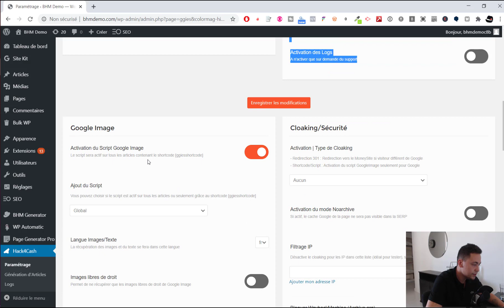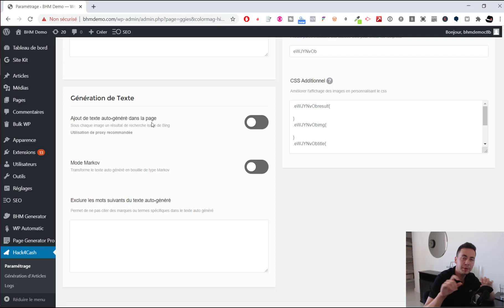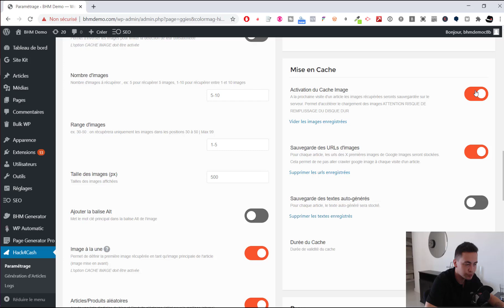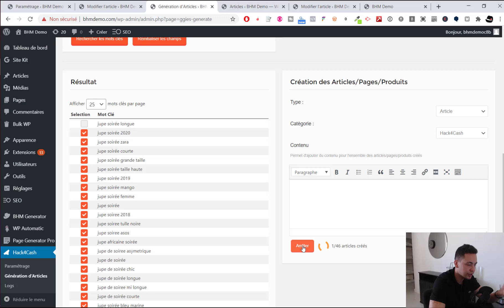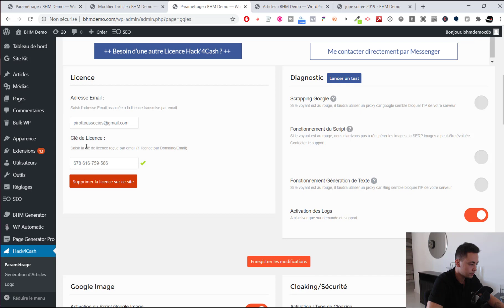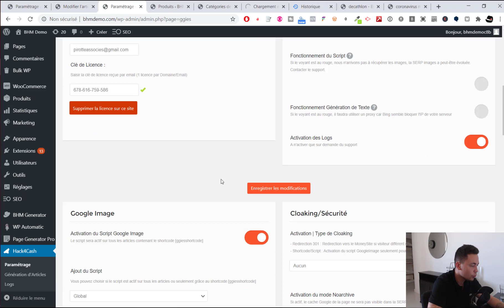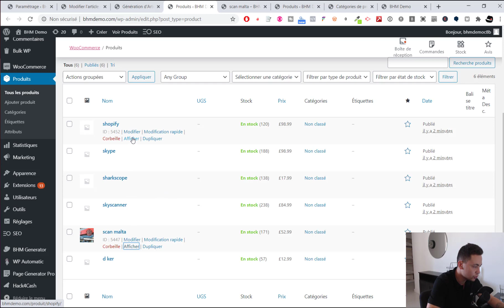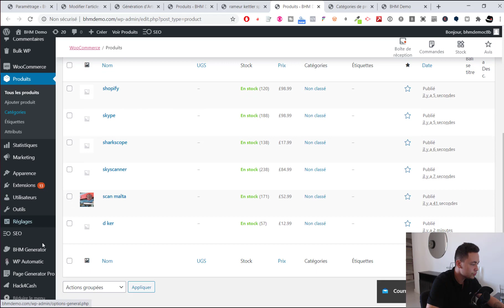⏩ PLUGIN HACK'4CASH DE MON SALAIRE EN SLIP - CODE PROMO ET TEST SEO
Testez ℍ𝔸ℂ𝕂'𝟜ℂ𝔸𝕊ℍ ▶ Code Promo : 𝐵𝐻𝑀𝟣𝟢